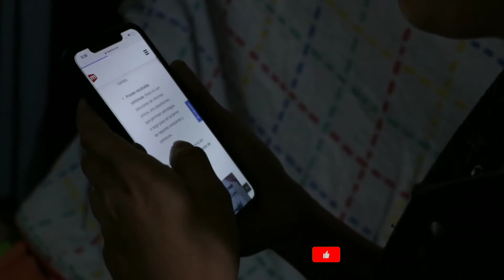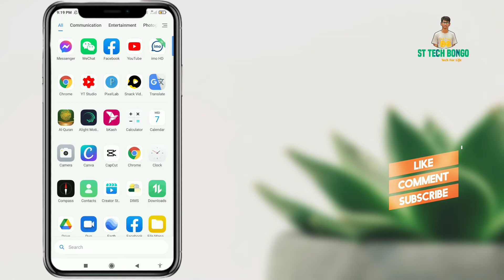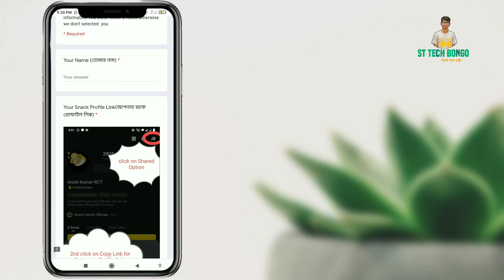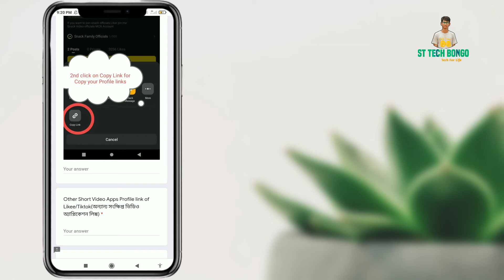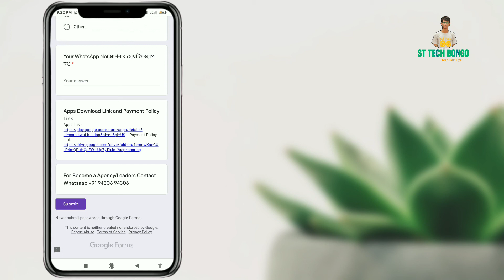Snack Video Account Verified Tutorial Bangla 2021 || How To Verified Snack Video ID 2021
আজকের ভিডিওতে দেখানো হয়েছে কীভাবে একটি স্ল্যাক আইডি ভেরিফাই করতে হয়।।

🌐সোশ্যাল মিডিয়াতে আমার সাথে যুক্ত হতে নিচের লিংকগুলো ফলো করতে পারেন : -

  Al Amin Sheikh